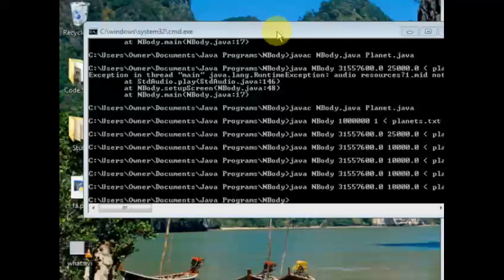How to make Video Games in Python 2.7.2's PyGame Episode 4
Episode 4 of my Python tutorial series. In this, we create a sandbox game.